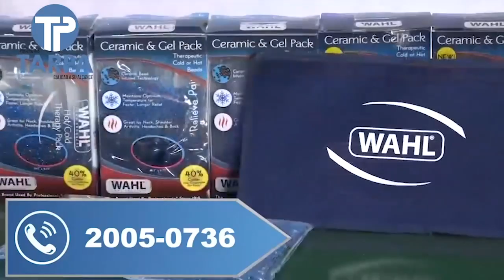Pasa a Semifinales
Tri Sub 22 vence 1-0 a China y avanza en el torneo francés